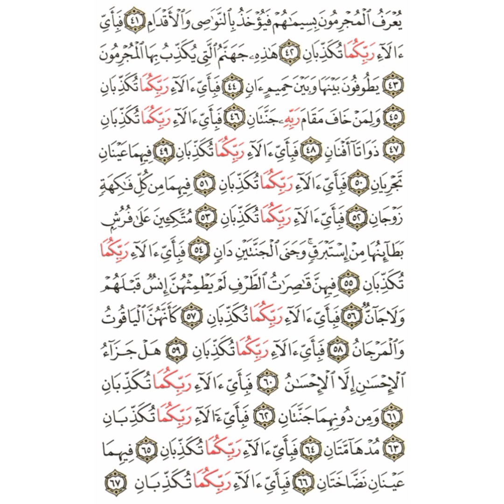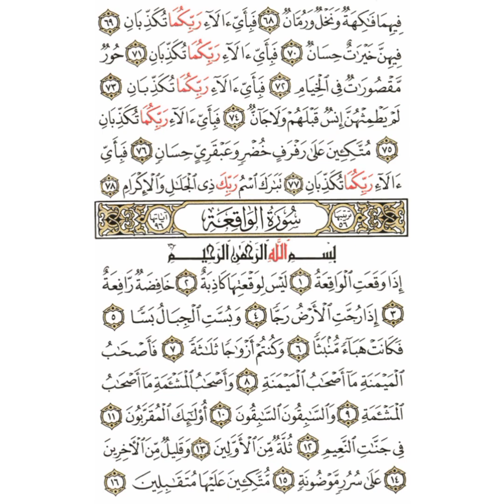Surah Ar Rahman |By Foad Al Khamiri |Beauty of Islam